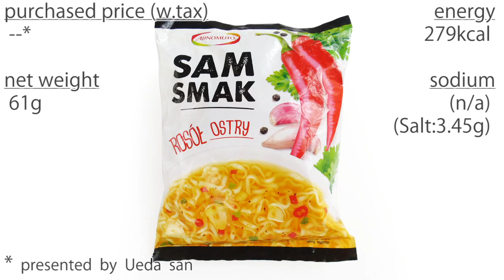No.6064 Ajinomoto (Poland) Sam Smak Rosół Ostry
味の素ポーランド Spicy Chicken Broth